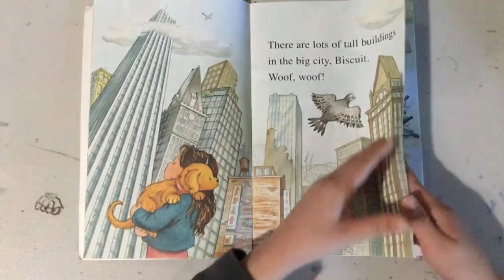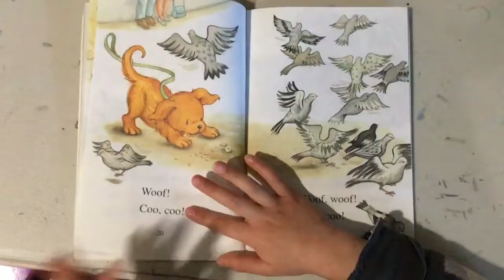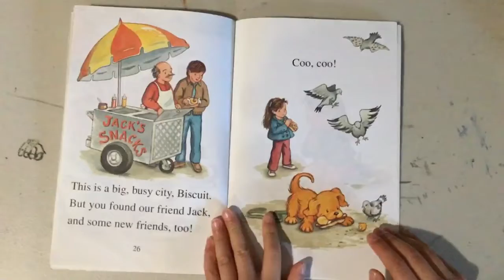Biscuit Visits the Big City - Read Aloud | Unicorn Storytime